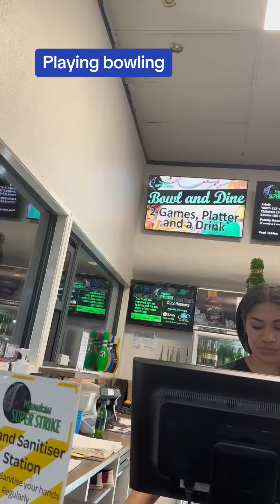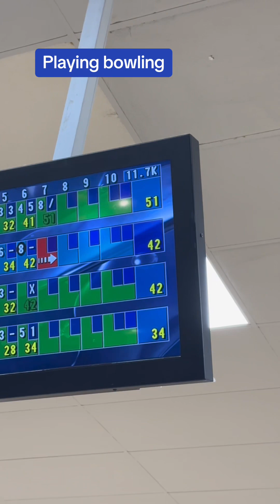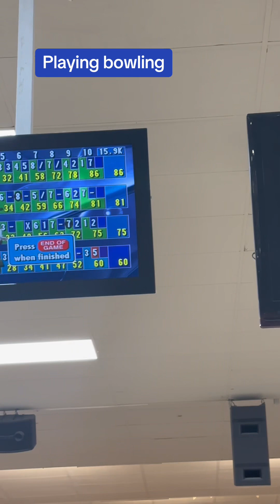bowling manukau auckland newzealand